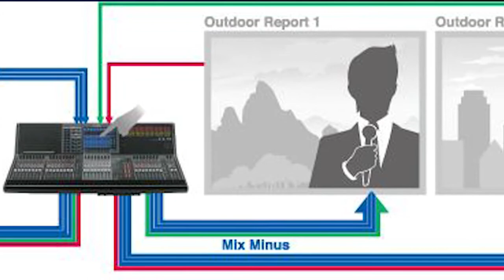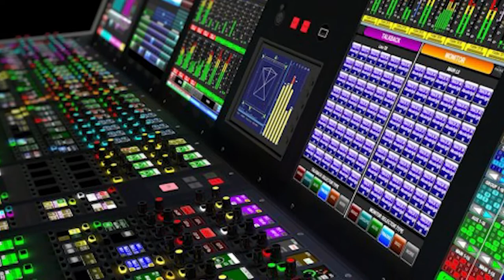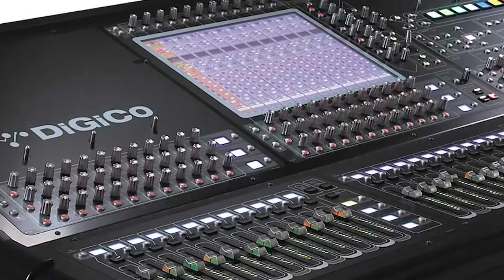Rick Smith: Broadcast Audio - ABW Interviews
Audio Builders TV presents “Broadcast Audio with Rick Smith.” Rick sat down with me to explain Broadcast Audio. He is an A1 who has worked at major sporting events for over 30 years. You have heard his work at the 2014 Sochi Olympics, Major League Baseball, HBO Boxing, and the WWE! Audio Builders TV is produced by the students of Concord Carlisle High School with help from Colonial Sound and CCTV.

ABTV S1 Smith F3